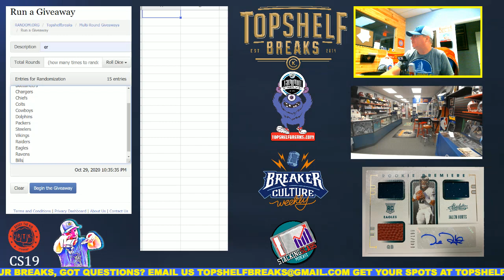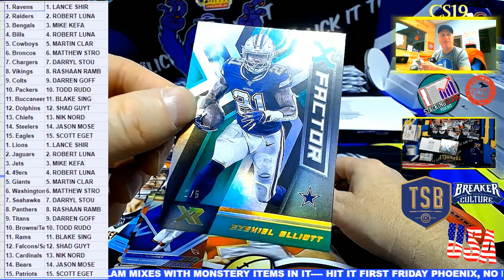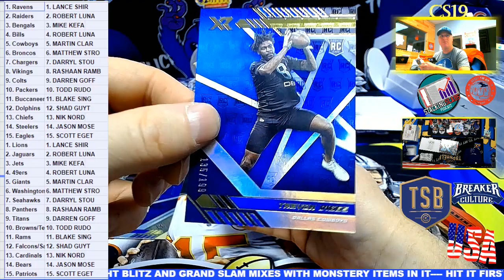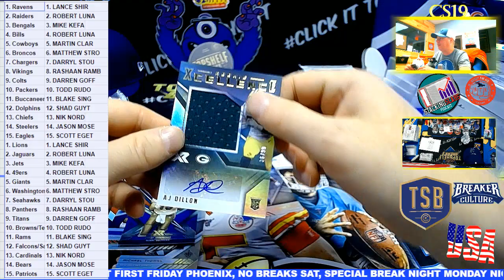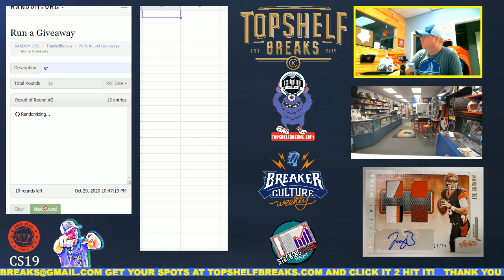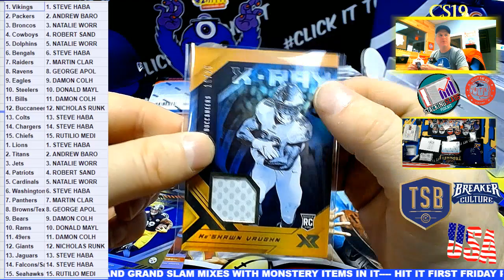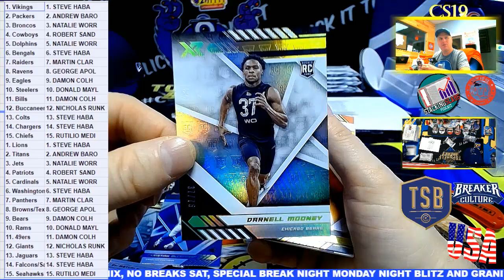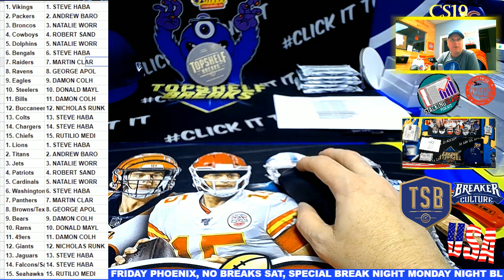XR DUAL BOX 1 THURS